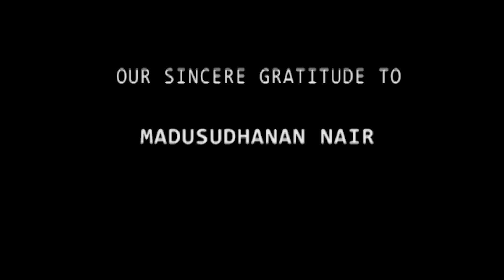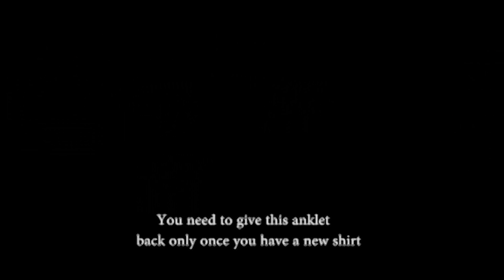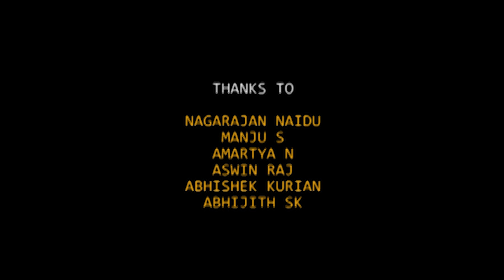Aa Nimishathil New Malayalam Short Film 2017// Full HD 1080p with English Subtitles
Aa Nimishathil is a Malayalam Short Film which is Based on a True Story. It revolves around the life of a father and daughter and how a particular moment changes the entire course of life.

Written and Directed by - Aditya N

Associate Directors - Abhiteja AR
                                      Adharsh GA

Cinematography     -   Gokul Suresh
                                      Aravind Krishna
                                      Ranjith Vishwanath

                                      Karun Somasundar

Dialogues                 -  Gopika Pavanan

Editing                       -  Paranav S Prabhu

Stills                          -  Heinensh Sasi